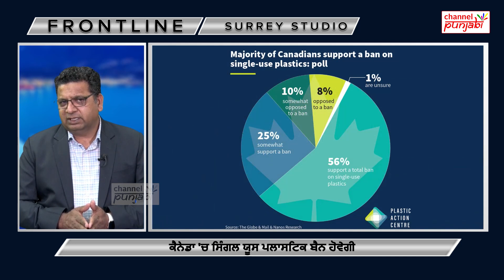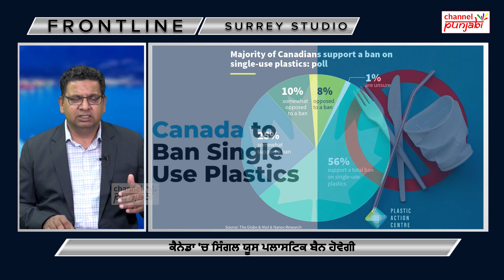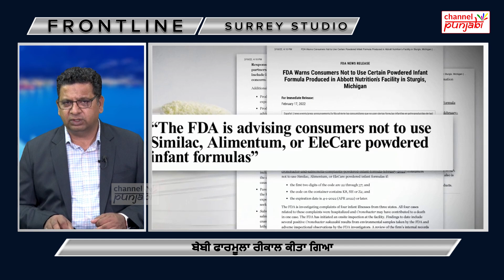Big Breaking : ਟਰੂਡੋ ਨੇ ਲਿਆ ਵੱਡਾ ਫ਼ੈਸਲਾ, ਹੁਣ ਨਹੀਂ ਮਿਲੇਗੀ ਆਹ ਸੁਵਿਧਾ, ਮੰਤਰੀ ਨੇ ਸਾਂਝੀ ਕੀਤੀ ਜਾਣਕਾਰੀ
Channel Punjabi Presents:
ਟਰੂਡੋ ਨੇ ਲਿਆ ਵੱਡਾ ਫ਼ੈਸਲਾ, ਹੁਣ ਨਹੀਂ ਮਿਲੇਗੀ ਆਹ ਸੁਵਿਧਾ, ਮੰਤਰੀ ਨੇ ਸਾਂਝੀ ਕੀਤੀ ਜਾਣਕਾਰੀ